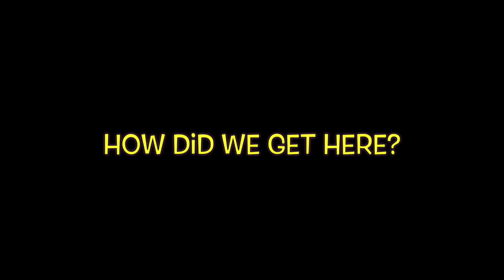Male Emasculation, Cancel Culture & Ghana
00:00 Matriarchy & Male Emasculation
06:10 Irish Twins?
07:41 We Back & Rihanna Performed Pregnant
11:20 Chris Brown & The Cancellation of Men
21:57 Drug Dealers, Music & Bears
28:16 Anything Can Happen… Get A Will
32:14 It’s Time To Go To Ghana